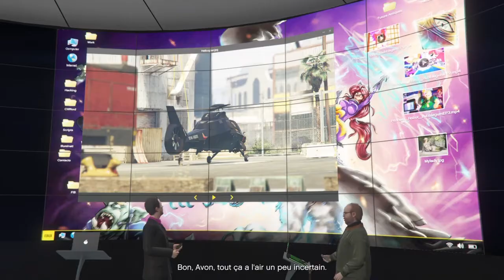Avon_Hertz_is_a_Chipmunk.exe (GTA Online - Doomsday Heist)